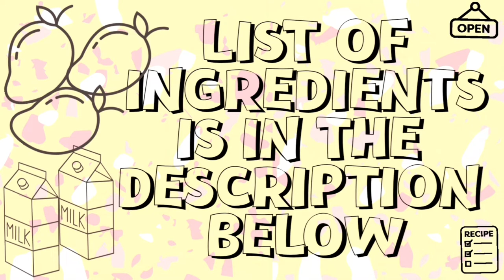Mango Tapioca | Kitchen Buddy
Ingredients

2 Mangoes
1/3 cup sago/tapioca
390ml Mango Condensed Cream
250ml All Purpose Cream
370ml Evaporated Milk